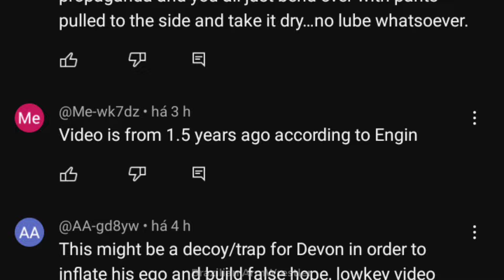LEAKED VIDEO!! LEVAN GOT STONEWALLED??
Levan Saginashvili
levan vs revaz
devon larratt
ermes gasparini
denis cyplenkov
vitaly laletin